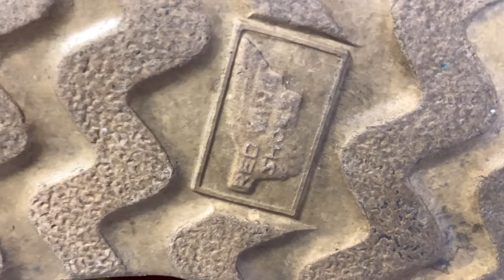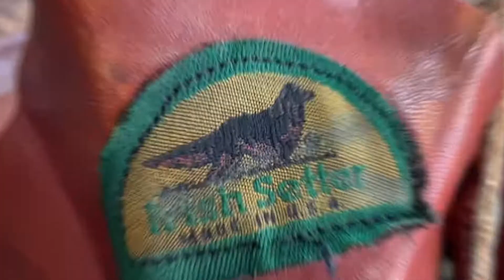【REDWING】875 1996 MADE IN U.S.A. redwing #875